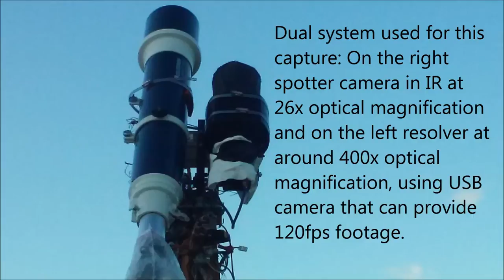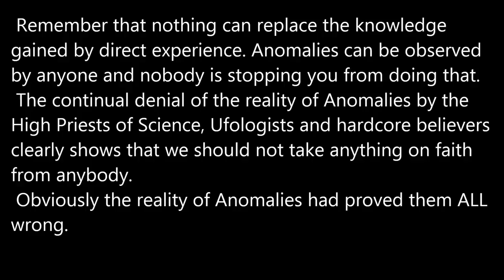Anomaly with "hole" 08/14/16 5:20pm EST.